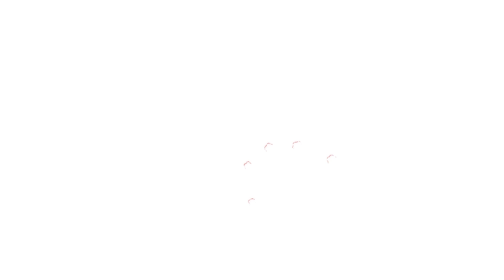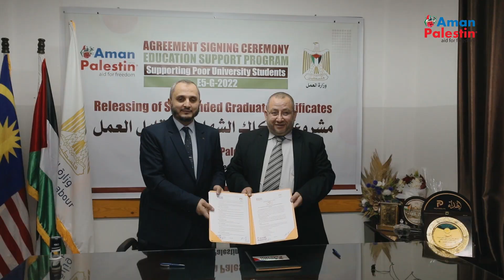Education Support Program| Releasing of Suspended Graduate Certificates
👉🏻Alhamdulillah, Aman Palestin signed an agreement with the Ministry of Labor to support poor university students by releasing their suspended certificates and engaging them in a three-month vocational training within Education Support Program.

👉🏻This project comes in the light of tough economic and social conditions experienced by Gaza University graduates as they suffer the lack of opportunities and employment. The unemployment rate in Gaza is among the highest in the world at a rate of 46% of the total number of the labor force, while it is 70.6% among the youth category.

👉🏻About 30,000 graduates are unable to obtain their university degrees due to the bad situations they have been living in. Thus, the inability of graduates to register in the databases of the Ministry of Labor prevents them from applying for job opportunities as a result of their inability to obtain their academic certificates.

👉🏻Aman Palestin in this project aims at reducing the unemployment rate and improving economic conditions by training 159 male and female graduates and providing them with needed skills and knowledge through temporary job opportunities and income that enable them to enter the local market.

‼️ Terima kasih semua Aman Palestin‼️
🚨Releasing of Suspended Graduate Certificates 🚨
 🏬 Location: Gaza.
💰 Total budget: 150,000$
Duration: 6 months
👨‍👩‍👧‍👦 Total beneficiaries: 159 students.